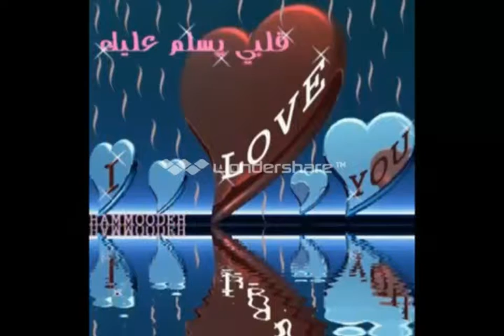**وينك **(بصوت حلمي صلاح)**